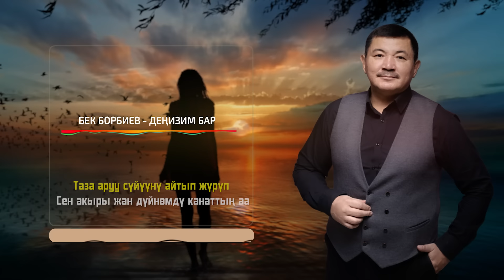Бек Борбиев - Деңизим бар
Эркелечи эркем менин эркеледиң
Эмне болду шашылдың не эртеледиң
Эртең кайтып келбээриңди билсең дагы
Эшигимди ачык таштап кете бердиң

Кайырма:

Жүрөгүмдө махабаттын деңизи бар
Деңизимде дал өзүңдой эгизиң бар
Ал элесин түбөлүккө мени менен
Ошундуктан бул жашоомдун негизи бар

Кетпегенде олтурмаксын канатыма
Бармак элек сезимдердин жаннатына
Таза аруу сүйүүнү айтып жүрүп
Сен акыры жан дүйнөмдү канаттың аа

2

Күлкүчүмсүң күлүп койчу күлүп жүрчүң
Талкаладын сүйүүбүздү сен ким үчүн
Ай жүзүндөн бакыт нуру жанып турчу
Кымбаттыгын ал күндөрдүн эми түшүн

Кайырма: